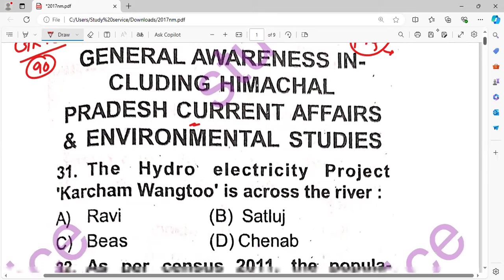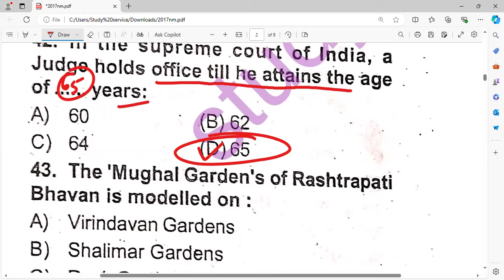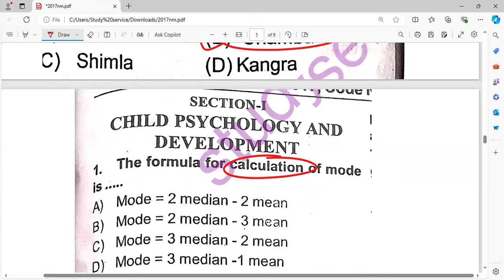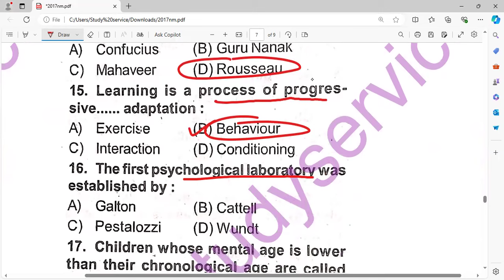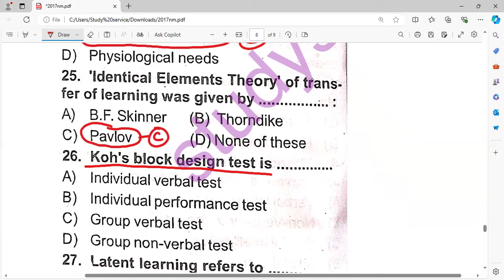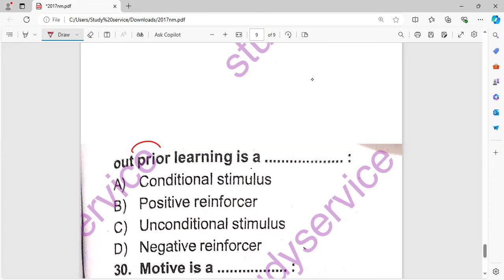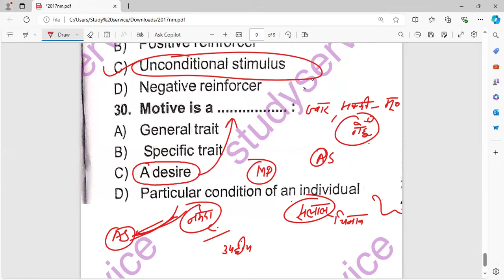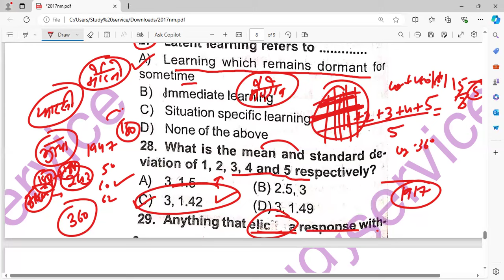HP TET JUNE 2024 Quick Revision Most Expected MCQ By Praveen Sir